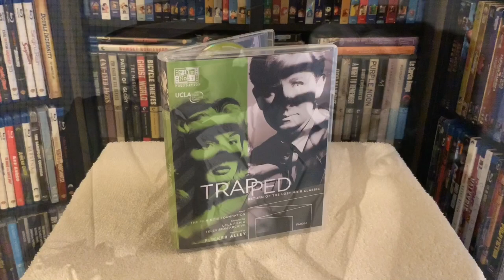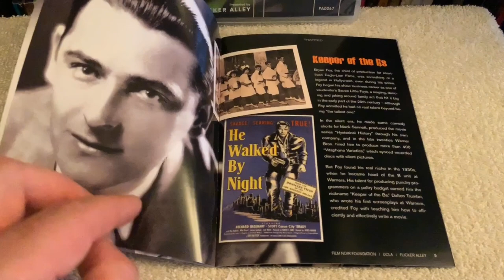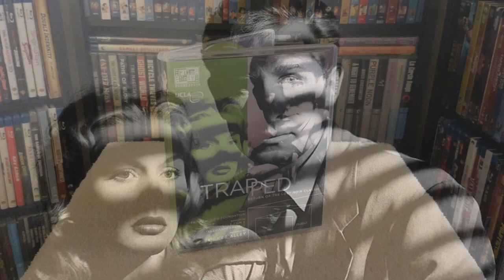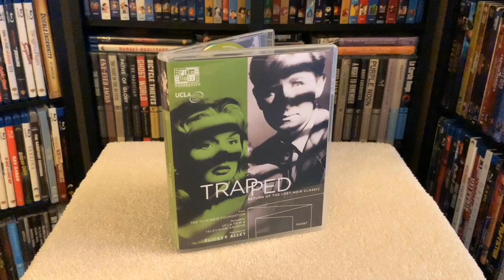Trapped BLU RAY REVIEW + Unboxing | Film Noir - Lloyd Bridges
Reviewing and unboxing Trapped on Blu-ray.

Released by Flicker Alley.

This deluxe Blu-Ray edition of Trapped also includes the DVD. This film is not released on 4K UHD or Digital HD.

Richard Fleischer's film noir Trapped (1949), starring Lloyd Bridges, Barbara Payton, John Hoyt, James Todd, and Russ Conway.

Trapped had it’s TCM debut on Turner Classic Movies on Noir Alley on October 5, 2019 with host Eddie Muller.

Before making Hollywood epics such as Tora! Tora! Tora! and 20,000 Leagues Under the Sea, director Richard Fleischer started his career with a series of low-budget B-features, often taking ripped-from-the-headlines crime stories and spinning them into noir gold... of which an exquisite example is 1949's endlessly entertaining Trapped.

A young Lloyd Bridges stars as hardboiled hood Tris Stewart, a convicted counterfeiter doing time in the Atlanta pen. When a fresh batch of fake bills starts circulating, Treasury agents bail Stewart out to help lead them to the maker of the fake plates. But Tris double-crosses the Feds, hooking up with his gun-moll sweetie (22-year-old Barbara Payton in her breakout role). They plan to heist the plates and hightail it across the border. With the Feds closing in and the double-crosses piling up, Stewart finds himself between a rock and a hard place… and this time, he may be trapped for good!

Although long sought by Eddie Muller from the Film Noir Foundation, Trapped was believed to have suffered the unfortunate fate of many B-films of the era—oblivion. But when a private collector deposited a 35mm acetate print at the Harvard Film Archive, the Film Noir Foundation and UCLA Film & Television Archive (with support from the Hollywood Foreign Press Association's Charitable Trust [The HFPA Trust]) sprang into action, restoring the film.

The result, presented in a Blu-ray/DVD dual-format edition by Flicker Alley, honors the pitch-perfect performances, assured direction, and gorgeous cinematography of this edge-of-your-seat, noir classic.

Special Features and Technical Specs:

NEW RESTORATION OF THE FILM

"Freeing Trapped" — a mini-documentary on the film's creation and history, featuring interviews with Eddie Muller, Donna Lethal, and others.

"A Sedulous Cinderella: Richard Fleischer Remembered" — a remembrance of the man, the director, and the father, by his son, Mark Fleischer.

Audio Commentary Track — Featuring author Alan K. Rode and film historian Julie Kirgo.

24-Page Souvenir Booklet — Featuring rare photographs, poster art, and commentary by "Czar of Noir" Eddie Muller.

REGION-FREE